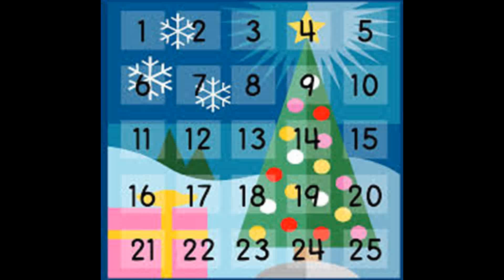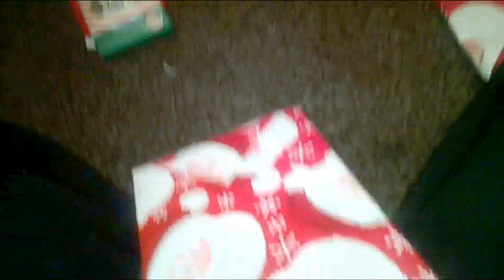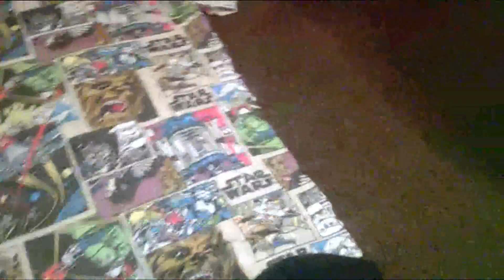Christmas Eve Advent Calendar Day 24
Hi Guys I Hope You Enjoy The Twenty Fourth Episode
1 Days To Go 'Till Christmas Day